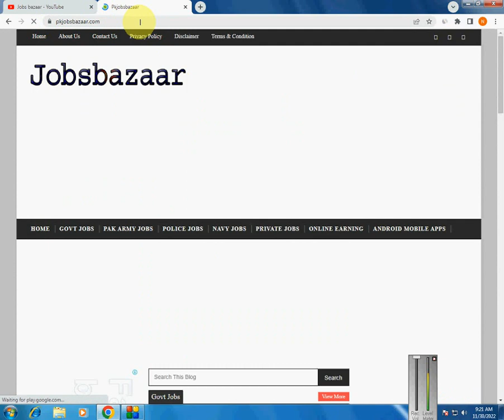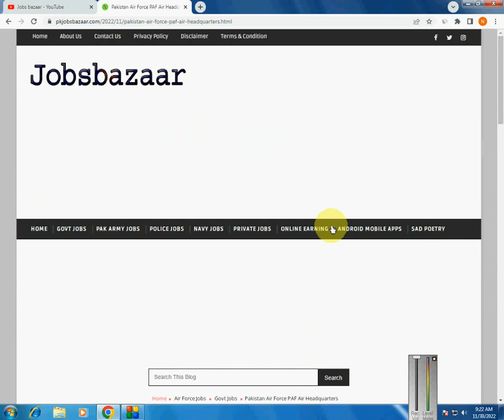Pakistan Air Force PAF Air Headquarters Islamabad Jobs 2022 Apply Online